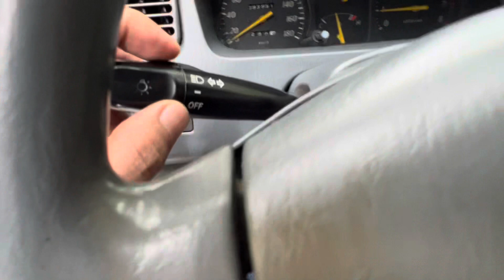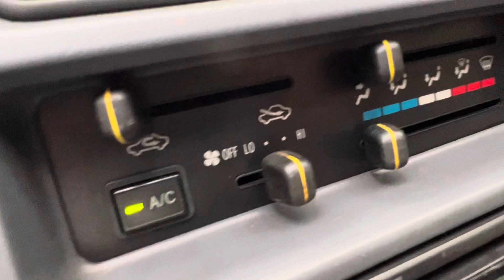(xe đã bán)cọp quá zace gl 205 nhìn phát kết liền giờ tìm chiếc như vậy chắc ko còn đâu máy số rin